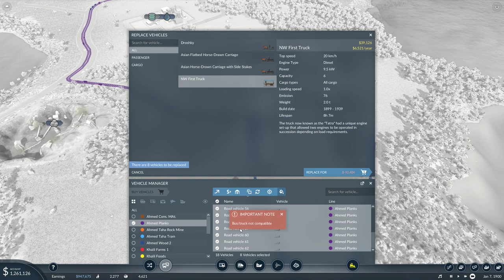حمى النقل 2 ح02 مدينة احمد طه